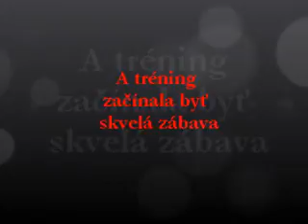DHZ Revúčka Zábavný Tréning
Zábavný trénning DHZ Revúčky. Takto vyzerá ako sa má s chuťou trénovať :)